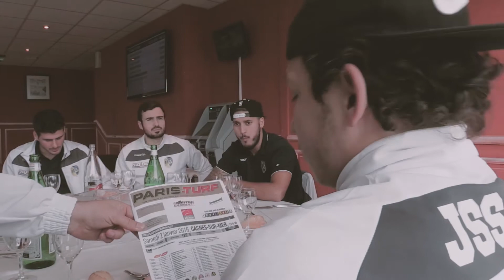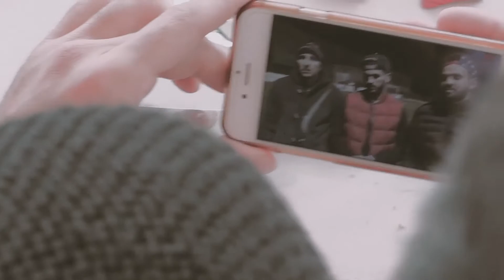[Inside] Une semaine avec St Jean Beaulieu (DHR) - ep 4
Revivez la semaine de Saint Jean Beaulieu, équipe de DHR, avant d'affronter l'AS Monaco FC (L1) en 32e de finale de Coupe de France.

Les entraînements, la mise au vert, le discours du coach, les fous rires, le match vu de l'intérieur.